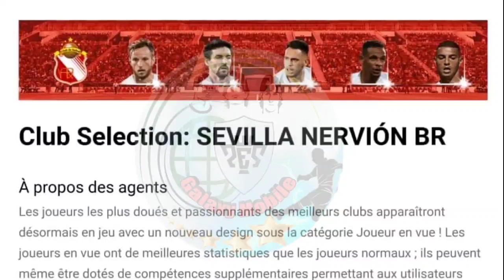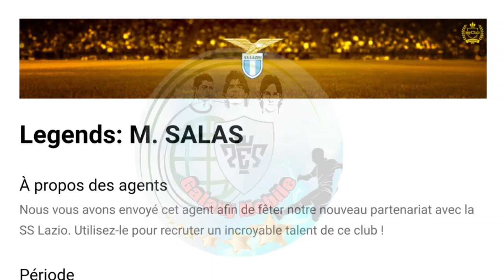Upcoming Monday Confirm Boxdraw, Club Selection & Free Gift in PES 2021 Mobile || PES Galaxy Mobile